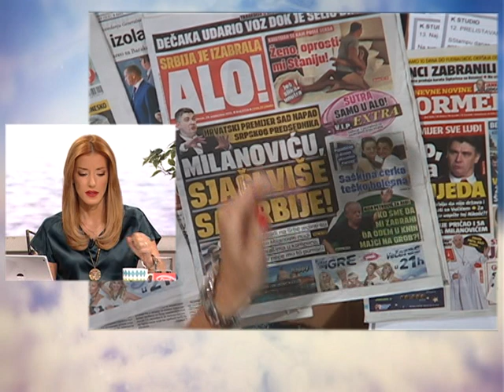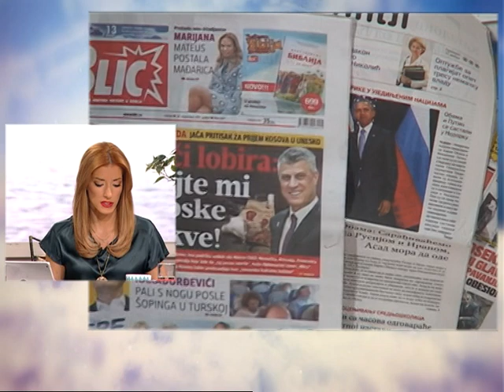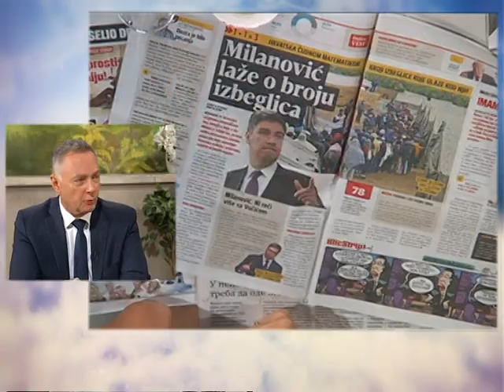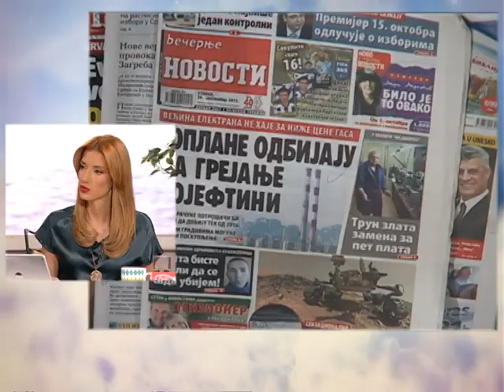Dobro Jutro - Jovana & Srdjan - Ivan Stankovic - 29.09.2015.